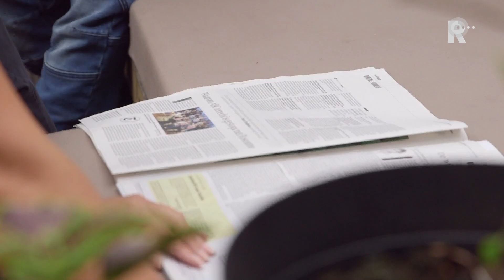Rotterdammers In Het Groen - Openbare tuinen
Als bioloog en directeur van het Natuurhistorisch Museum Rotterdam Is Kees Moeliker eigenlijk altijd met dieren bezig. Met dode beesten in het museum, en met het rijke dierenleven in het Rotterdamse groen.
De laatste jaren ziet hij de aanwezigheid van één diersoort opvallend toenemen in onze stadsnatuur: de mens.
Daarom richt hij zijn blik nu op: Rotterdammers in het Groen.